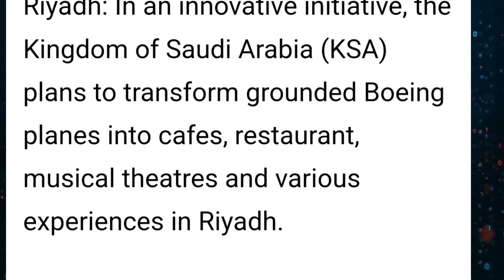What is Riyadh season 2024 | Why Saudi airlines Plane on saudi road.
"Saudi Riyadh Season 2024: Saudi Airlines Plane Search and Transport Strategy Explained!"

In this video, I explore the exciting events of Saudi Riyadh Season 2024, a major cultural and entertainment festival attracting visitors worldwide. I also dive into the recent Saudi Airlines plane search, explaining its significance for the country's transport system. Learn how these developments impact tourism, and Saudi Arabia's vision to promote a global hub for entertainment and travel.